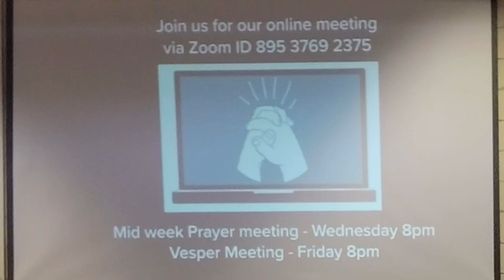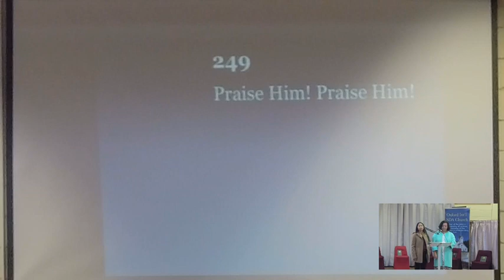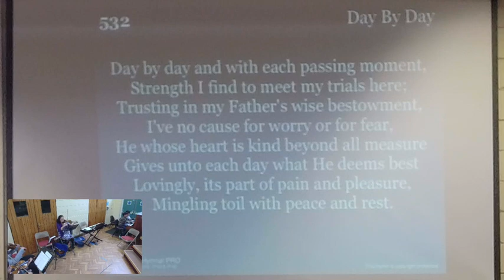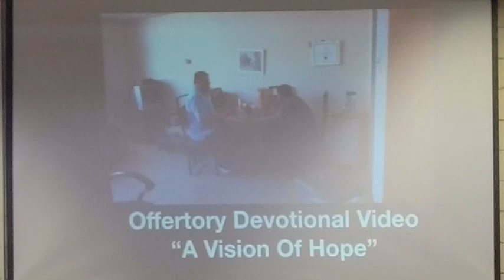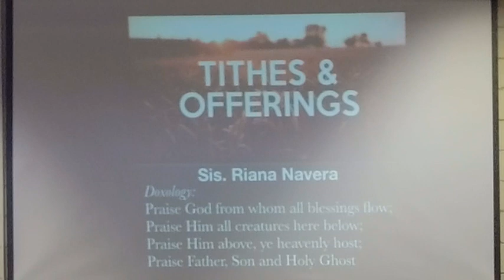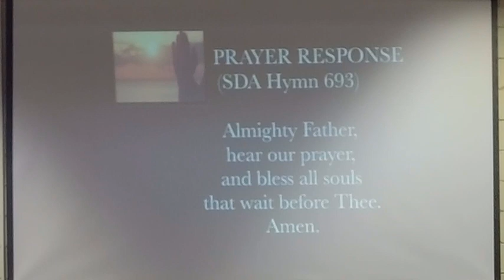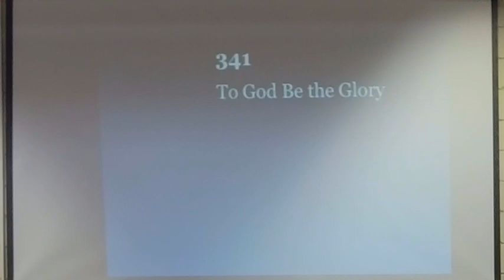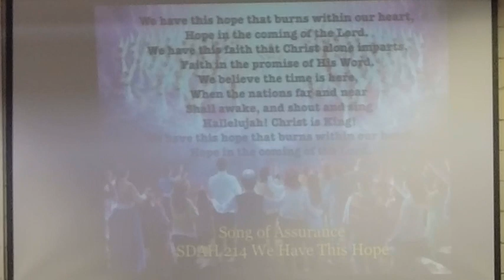Divine Worship 04 Nov 2023 - Bro Jan Rabusic "What Shall I Do To Inherit Eternal Life?"